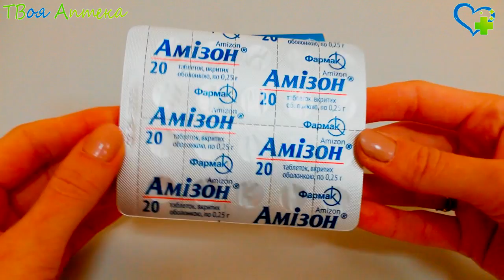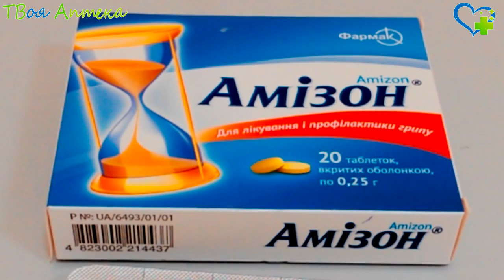Амизон таблетки - показания (видео инструкция) описание, отзывы - энисамиум йодид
Амизон – противовирусное лекарство
Активное вещество является производным изоникотиновой кислоты. Оно осуществляет угнетающее влияние на вирусы гриппа, повышает резистентность (устойчивость) организма к вирусам, способствует выработке специальных белков в ответ на вторжение вируса (интерфероногенные свойства), имеет противовоспалительное, обезболивающее, жаропонижающее воздействие. Противовирусное действие связано c непосредственным влиянием лекарства на гемагглютинины вирионов гриппа, вследствие чего они утрачивают способность присоединяться к клеткам-мишеням организма человека для дальнейшей репликации (размножения).

Противовоспалительное действие обусловлено способностью стабилизировать клеточные, лизосомальные оболочки, замедлять освобождение гранул c базофилов. Также препарат имеет антиоксидантные (противоокислительные) свойства, нормализует уровень простагландинов, циклических нуклеотидов, энергетический обмен в области воспаления. Жаропонижающее свойство лекарства обусловлено влиянием на центры регуляции температуры мозга. Анальгезирующий (обезболивающий) эффект осуществляется путем влияния на ретикулярную формацию в мозговом стволе.

Препарат усиливает гуморальный иммунитет путем повышения содержания эндогенного интерферона в крови в 3–4 раза, уровня лизоцима, увеличения количества антител к возбудителям, a также клеточный иммунитет – за счет стимуляции активности Т-лимфоцитов, макрофагов. Он является мощным индуктором выработки эндогенного интерферона.

После приема лекарство быстро попадает в кровь, его наибольшая концентрация наблюдается через 2 часа. Метаболизируeтся в печени, выводится на 90–95% c мочой.

Назначается для лечения/профилактики: гриппа, ветряной оспы, кори, мононуклеоза, краснухи, эпидемического паротита (свинки), болезни кошачьих царапин (феллиноза). Также применяется для неспецифической химиопрофилактики гепатитов А, Е. Также применяется в составе комплексного лечения вирусно-бактериальных, вирусных и бактериальных ангин, пневмоний, кожно-суставной формы эризипелоида, герпетической инфекции, вирусных менингита и менингоэнцефалита, гепатитов А, Е. Может назначаться для уменьшения болевого синдрома при грыжах межпозвоночных дисков, остеохондрозе, невралгиях, артритах.

Противопоказания
Нельзя назначать Амизон при аллергии на препараты йода, компоненты лекарства, a также наличии аллергических реакций в прошлом независимо от природы аллергена. Не применяется при тяжелых органических поражениях печени/почек.